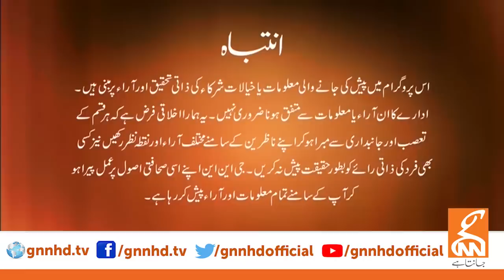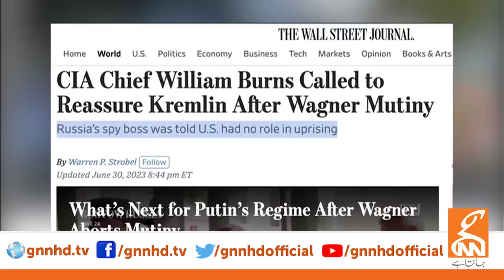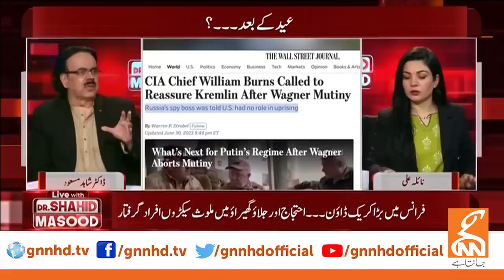LIVE With Dr.Shahid Masood I After Eid? I 01 July 2023 I GNN